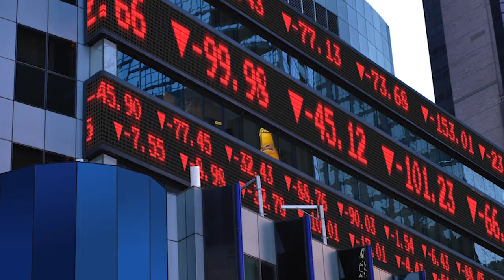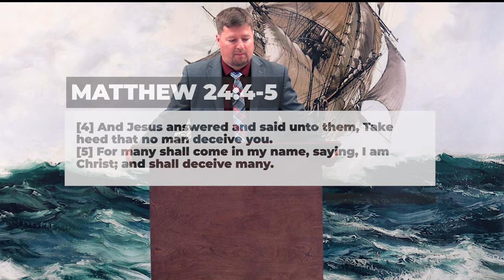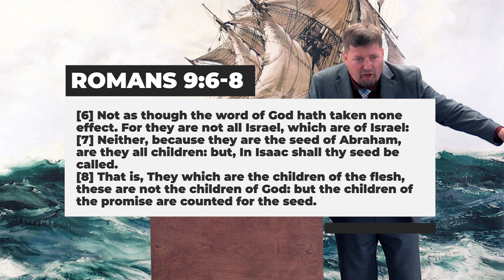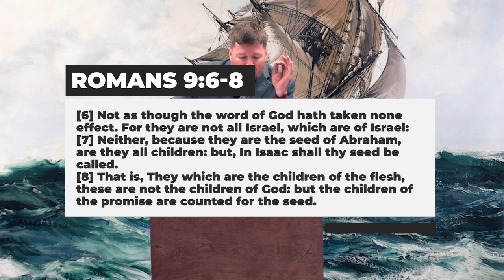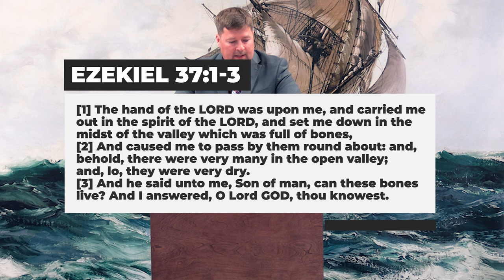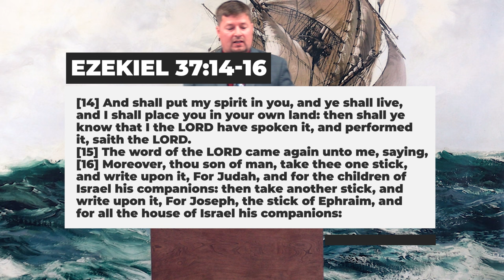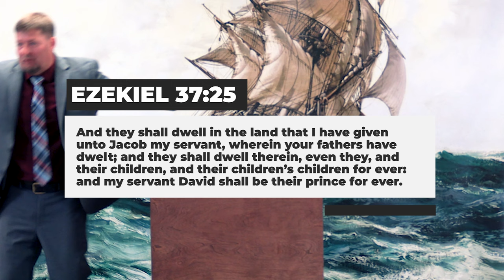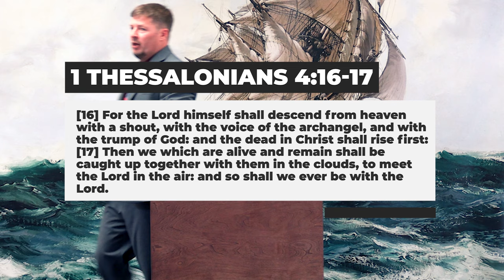Wars and Rumors of Wars (Clues and Milestones Series) | Pastor Jared Pozarnsky